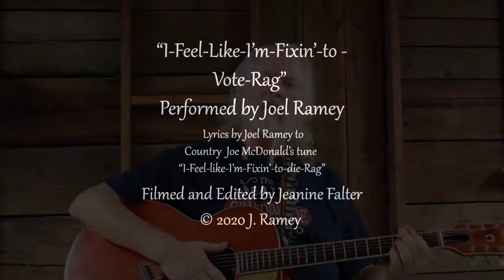I-Feel-Like-I'm-Fixin'-to-Vote Rag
Get out and vote! Don't assume that either major candidate has a lock on the election. My belief is, that is how we ended up with Trump last time. Apathy is the enemy of the electorate.

Gerrymandering has tainted the electoral process. Please link to this video on other pages. Feel free to download it and share it around. Record your own version of it, yours would probably be better than mine (but please credit me as the wordsmith).

Above all, vote in the coming election. Encourage your friends to vote.